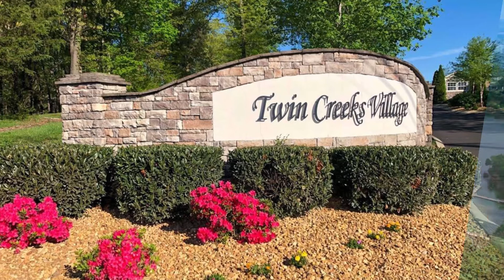0 Hammock Dr Winchester, TN 37398 | Jason Willhelm | Marketing Ideas for Realtors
Do you love Twin Creeks Village but want to build a 1 story home or a very large 2 story home?  Do you want to have more elbow room between you and your neighbors? This is one of the largest lots in Twin Creeks with a lot of options to build your dream home.  Enjoy a partial winter view of the lake from your front porch!  Stroll across the street to the lighted walkway to enjoy the marina with live music, restaurant, and boat rentals. The neighborhood is golf cart friendly with paths throughout.  Enjoy the clubhouse, pool, pool house and pavilion w/fireplace, putting green, & firepit area. Underground utilities, high speed internet and city sewer. There is a great RV campsite for the relatives! This lot is one of the largest in the community and is priced accordingly.